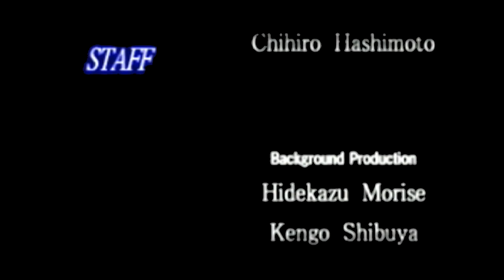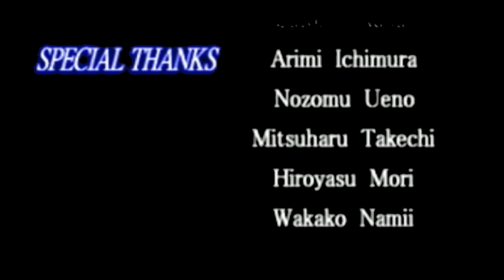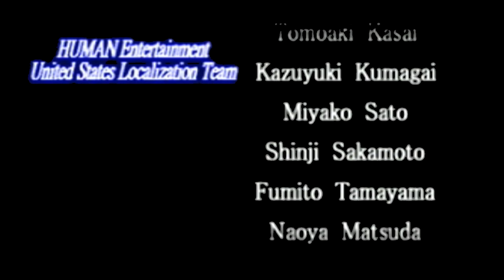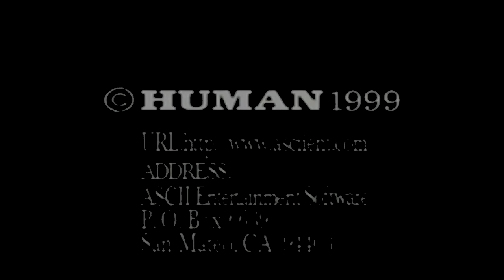Clock Tower 2: A Struggle Throughout (Part 12)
And so it ends... our time with Clock Tower 2 has run out.  Haha, cause... ACTUALLY I LIED!  Axikal provided us with an ending reel for next time.  So long, Alyssa/Bates!